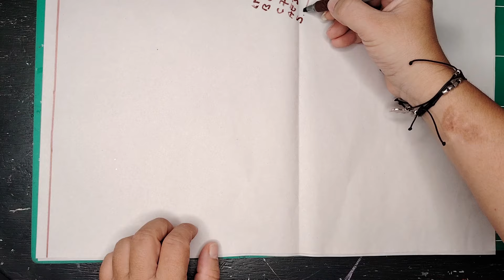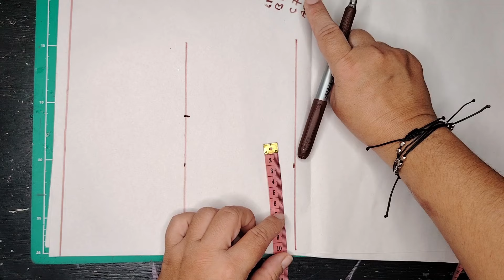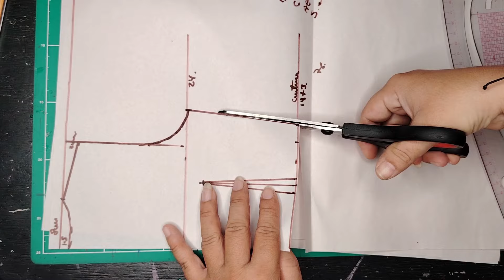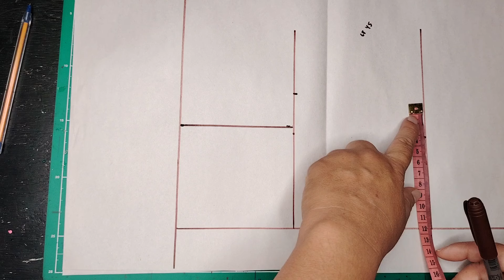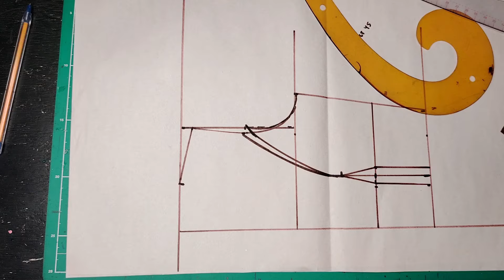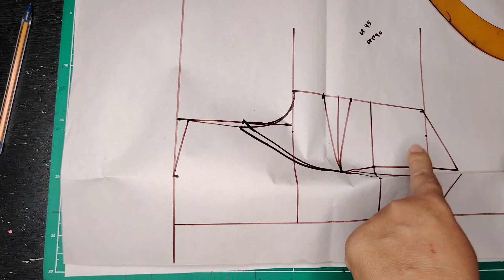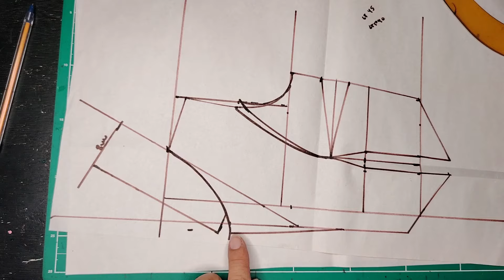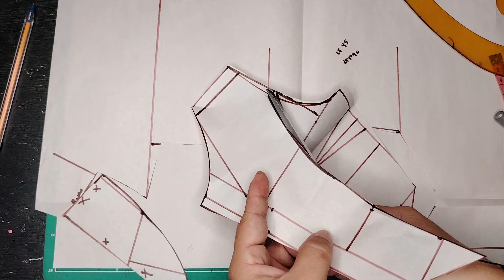PATRONAJE DE CHALECO CORTO CUELLO SPORT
Bienvenid@s a una nueva clase, hoy vamos a patronar este bonito chaleco